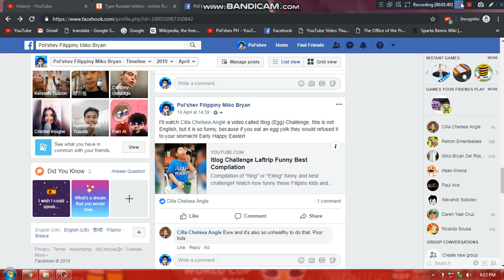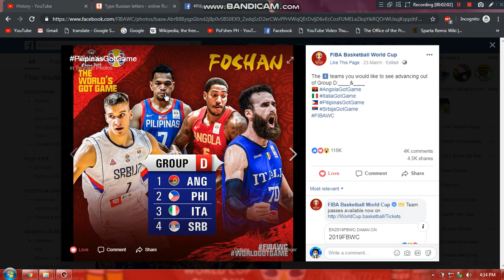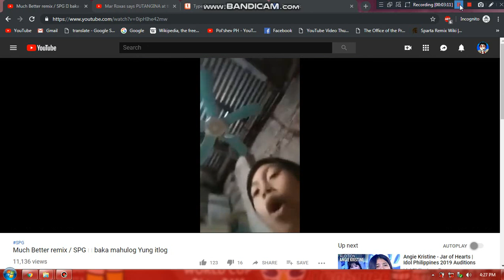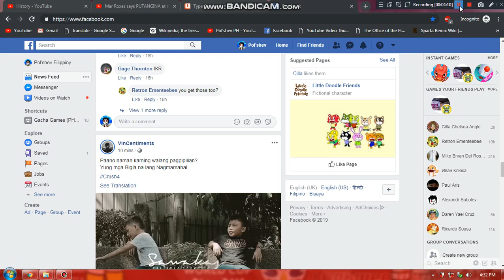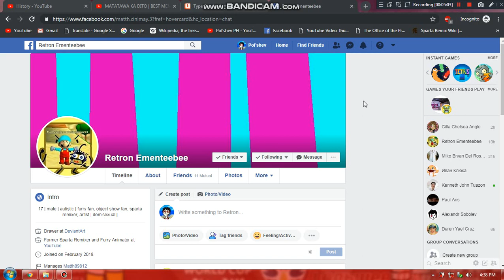Pol'shev's 11th Sparta Remix Source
*I'm now back to the Sparta Remix Source!

Thumbnail Reference: (at 24:11)

Sources that I used:
- Edu Manzano Berserk (by SuperWeaknoob)
- CountryHumans|| "Hey girl, You like me a little bit?" (by DuckyDew)
- SONA: Mga banyo ng PNR na may tatlong inodoro pero walang dibisyon, binabatikos (by GMA News)
- MATATAWA KA DITO | BEST MEMES of Philippines vs Australia Basketbrawl (by CrunchTime PH)
- KPL 3 | BOSSABOSS (by VinCentiments)
- KPL 4 | HAGGUARD VinCentiments (by VinCentiments)
- CHEERS (by VinCentiments)
- JOWABLE 4 (by VinCentiments)
- Mar Roxas says PUTANGINA at the anti-cha-cha Rally, Makati CBD Dec 12, 08 (by popbeatspoetry)
- Much Better remix / SPG 🤫 baka mahulog Yung itlog (by Sally Sta ana)
- Tag-init, Taglamig | Kuwentong Gilas (by ESPN5)
- KPL 5 | The OFW Rant
- PrisZymations & RetronMTB's Facebook Timeline